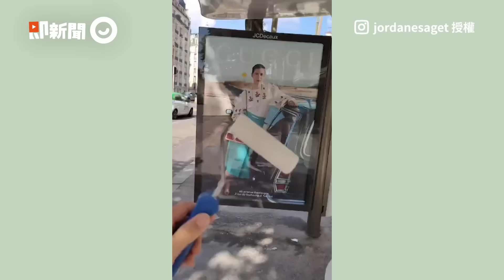藝術家用粉筆改造廣告看板！為海報設計新服裝樣式｜新奇｜創意｜藝術｜美術｜美學｜街頭藝術｜英國女皇｜iPhone｜Apple